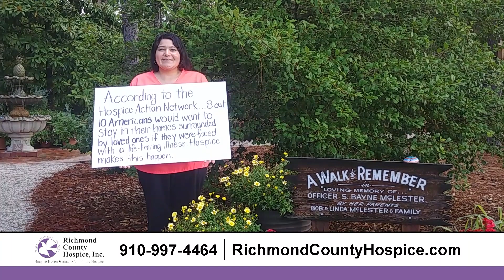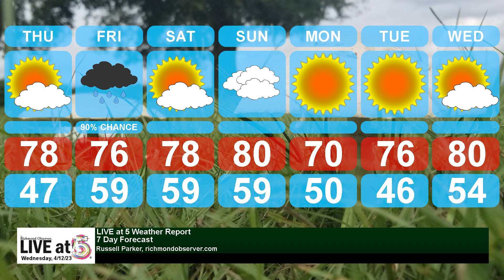Live at 5 (Monday, 4/11/23)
- EASTER ARMADILLO: Migrating mammal sighting a first for Richmond County
- Rockingham American Legion hosts Easter egg hunt
- Early lead undone for Raiders against East Bladen